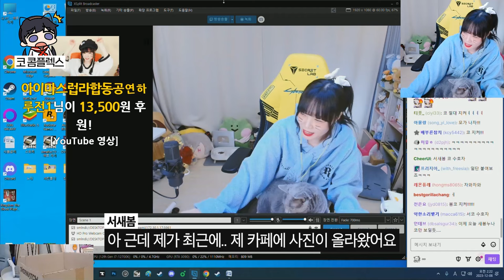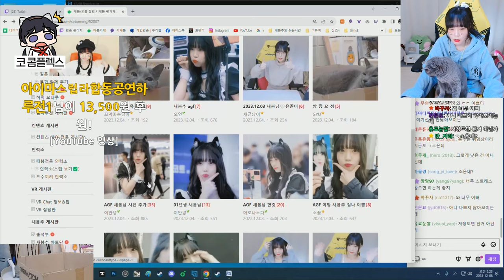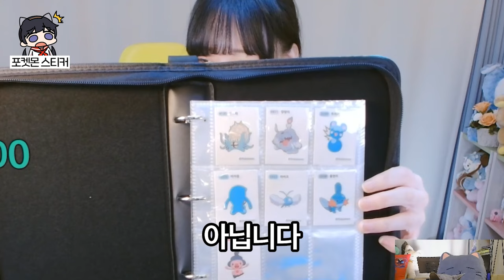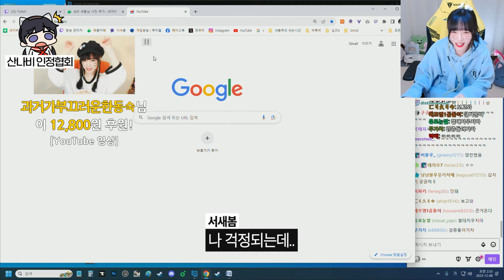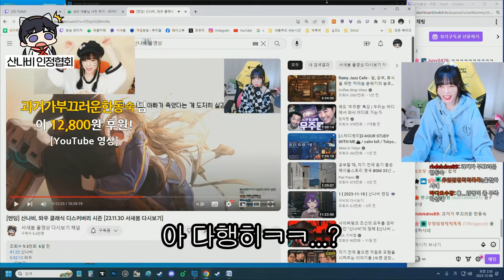트위치 철수를 전부터 알고 있었던 흑막 서새봄 | 주간 클립 하이라이트